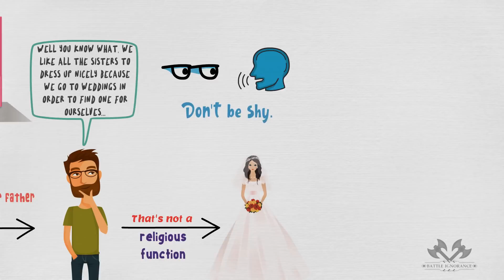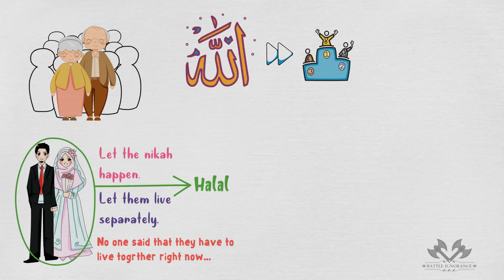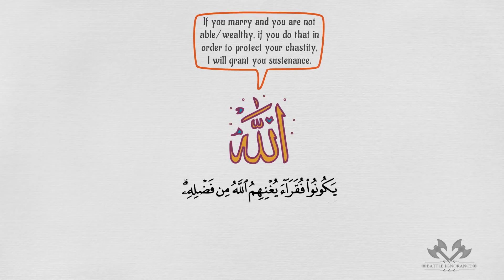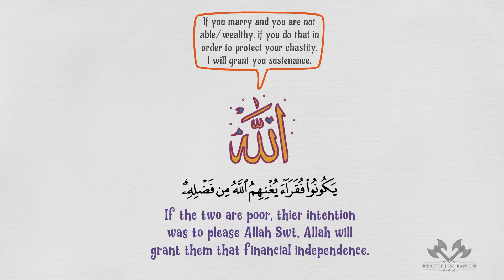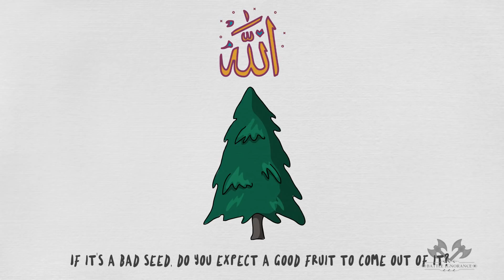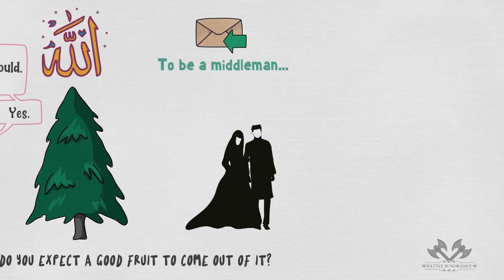Watch This if You Are in A Relationship Without Marriage - Mufti Menk - Animated